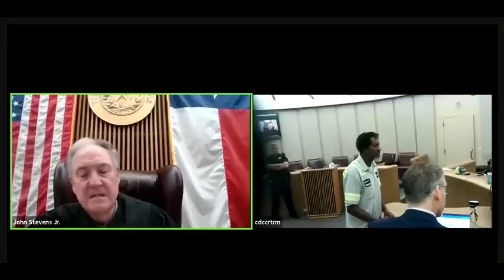"You Woke Her up and Threw Her the F@*K Out!" & Judge Stevens Revokes a Habitual Liar's Bond!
Judge Braunlich has parent whom cannot see ey to eye, and there are alleged accusations of s*xual misconduct and dad even throwing the child on the street?!
Then, Judge Steven catches a habitual felon in a pickle, and tries to tell him its butter! You will see what I mean!